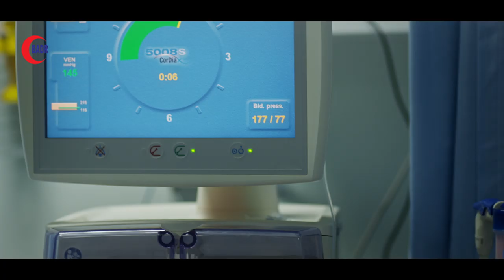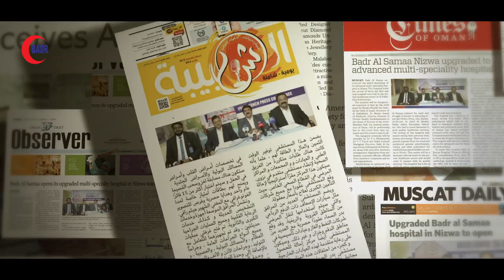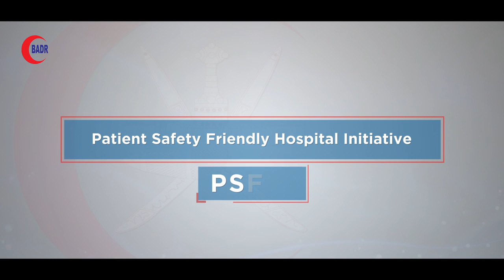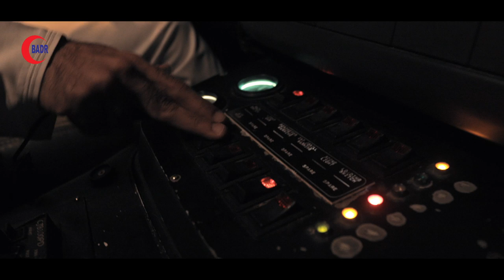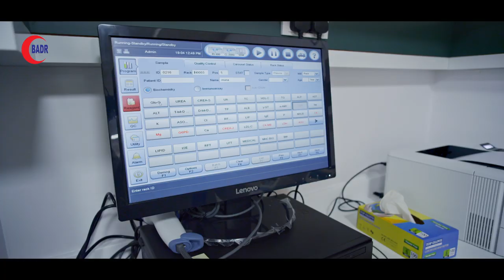BADR AL SAMA HOSPITAL CORPORATE FILM ENGLISH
Directed by : ALI ELLIL,
D.o.p :Mahesh raj
Editor:Rajesh,
Colorist:jithin,
Stylist:Kabeer,
Art:Bava,
Executive producer:Hasan Ali Muhammed
Project co-ordinator:,Mazin al balouch,
Associate director:Dr:behnaz malmir,
Script:Asem Alkhabbas,Razan Almusaddi,Anil,
Vfx:Vinu Vishwan,
Unit:V one,
Studios FOVEA,FIKRA,MID,BLACK MARIA,TAD,MAC HOUSE,WHITE WAVE,
Production house:STUDIO FOVEA MOTION PICTURES AND FILM,
Travel Partner:Spice trip